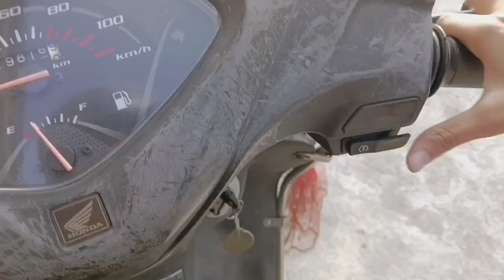content Dene koi na koi aa hi jata h 😂||miliye sunny se😃||@Muskansingh0909